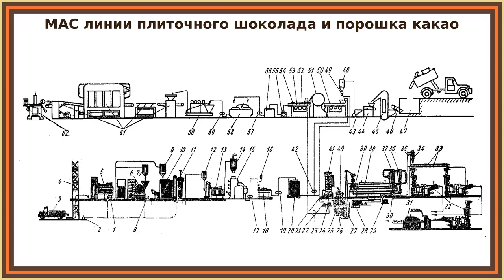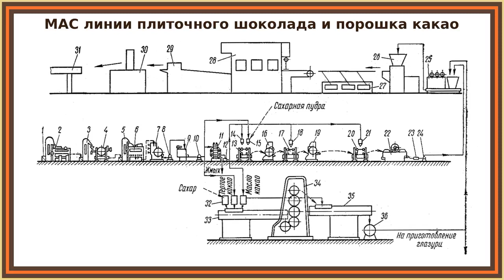Схемы линий плиточного шоколада и порошка какао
В видео рассмотрены две схемы линий производства плиточного шоколада и порошка какао. Плиточный шоколад является одним из самых популярных изделий. Порошок какао вырабатывается на той же линии, на которой производится шоколад, поскольку он делается из какао-бобов. Порошок какао - это размолотый жмых, оставшийся после дробления бобов и извлечения из них полезной фракции для производства шоколада.

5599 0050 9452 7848